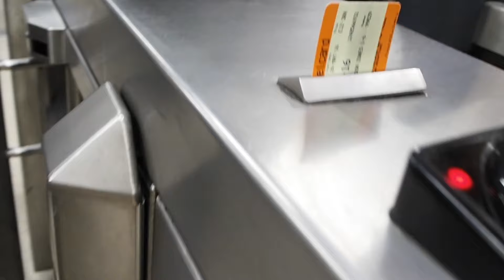London - Regent's Park, Notting Hill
Hello everyone,

I'm sending greetings from London (as always). The weather was so lovely recently so I went to try my new camera. Enjoy the shots from Regent’s Park and Notting Hill. Have a lovely weekend!

With love,
Tereza x

Music featured:
Maribou State - Midas (feat. Holly Walker)
• Maribou State